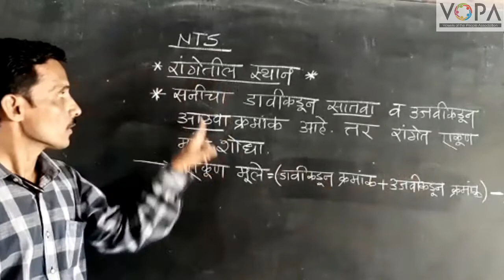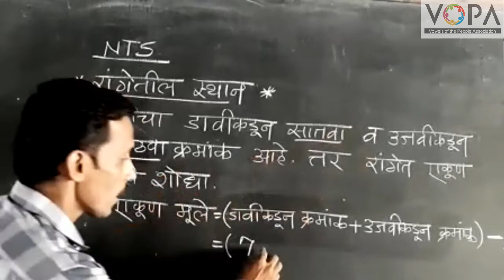१० वी | राष्ट्रीय प्रज्ञा शोध परीक्षा | बुद्धिमत्ता | उंची रांगा व बैठक व्यवस्था | V1 | V-School